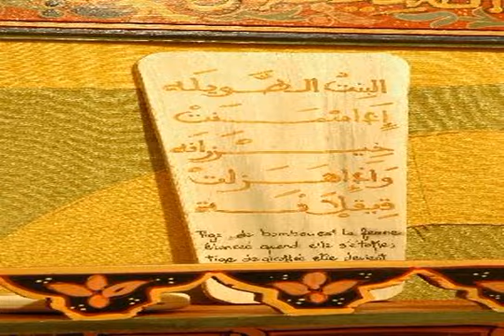Riad Dalia - Marrakech - Morocco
Riad Dalia hotel city: Marrakech - Country: Morocco

Address: 40 Derb Tizougarine rue Dar El Bacha; zip code: 40030

Dating from the 18th century, Riad Dalia is set just 500 metres from Jamaâ el Fna Square. It offers a rooftop terrace with views of the souks and Moroccan-style guest rooms with views of the interior courtyard.

 -- Datant du XVIIIe siècle, le Riad Dalia est situé à seulement 500 mètres de la place Jamaâ El Fna. Il dispose d'un toit-terrasse avec vue sur les souks et propose des chambres de style marocain donnant sur la cour intérieure.

 -- El Riad Dalia data del siglo XVIII y está situado a 500 metros de la plaza de Jamaâ el Fna. Ofrece terraza en la azotea con vistas a los zocos y habitaciones de estilo marroquí con vistas al patio interior.

 -- Das Riad Dalia stammt aus dem 18. Jahrhundert und begrüßt Sie nur 500 Meter vom Platz Jamaâ el Fna entfernt. Freuen Sie sich auf eine Dachterrasse mit Aussicht auf die Souks und Zimmer im marokkanischen Stil mit Blick auf den Innenhof.

 -- Het Riad Dalia dateert uit de 18de eeuw, en ligt op slechts 500 meter van het plein Djemaa el Fna. Het beschikt over kamers in Marokkaanse stijl met uitzicht op de binnenplaats, en een dakterras met uitzicht op de soeks.

 -- Originario del XVIII secolo, il Riad Dalia si trova a solo 500 metri dalla Piazza Jamaâ el Fna e vanta una terrazza panoramica con vista sui souq e sistemazioni in stile marocchino affacciate sul cortile interno.

 -- 18世紀まで遡る歴史を持つRiad Daliaは、ジャマ・エル・フナ広場からわずか500mに位置しています。スークを見渡せる屋上テラス、中庭の景色を望むモロッコスタイルの客室を提供しています。  エアコンと専用バスルーム（バスローブ付）が備わる客室とスイートにはモザイクタイルが施されています。一部のユニットには暖炉付きのシーティングエリアもあります。 ...

 -- Riad Dalia酒店的历史可追溯至18世纪，距离Jamaâ el Fna Square广场仅有500米远，设有一个可欣赏到露天市场景致的屋顶露台和享有内部庭院景致的摩洛哥风格客房。  Riad Dalia酒店的客房和套房设施包括空调和带浴袍的连接浴室。所有的客房均铺有马赛克瓷砖，有些还设有一个带壁炉的休息区。  酒店每天早晨在露台上、客房内或早餐室供应欧陆式早餐。如果您提前预订，利雅得酒店的主人还可以在午餐和晚餐时为您准备摩洛哥美食。 ...

 -- Отель Riad Dalia существует с 18 века. Он расположен всего в 500 метрах от площади Джамаа-эль-Фна. К услугам гостей терраса на крыше с видом на базары и номера в марокканском стиле с видом на внутренний двор.

 -- Riad Dalia har anor från 1700-talet och ligger bara 500 meter från torget Djemaa el Fna. Här erbjuds en takterrass med utsikt över soukerna samt rum i marockansk stil med utsikt över innergården.

 -- يعود تاريخ رياض داليا إلى القرن الـ 18، ويقع على بعد 500 متر فقط من ساحة جامع الفنا. ويقدم تراساً على السطح مع إطلالة على الأسواق وغرف ضيوفٍ ذات طراز مغربي مع إطلالة على ساحة الفناء الداخلية.